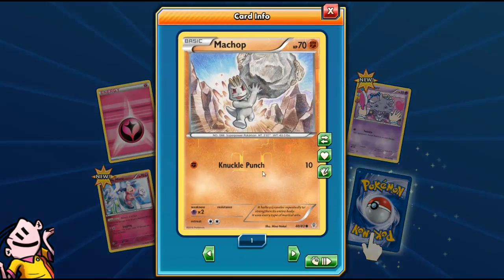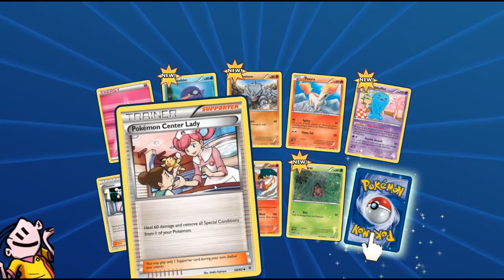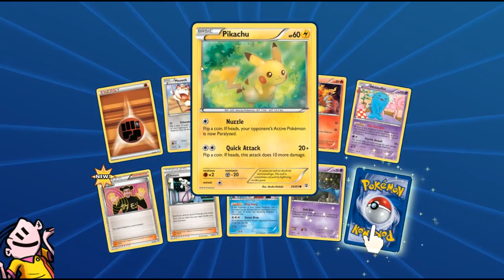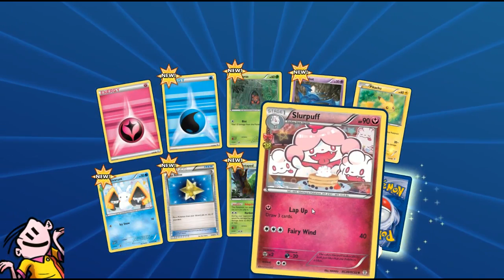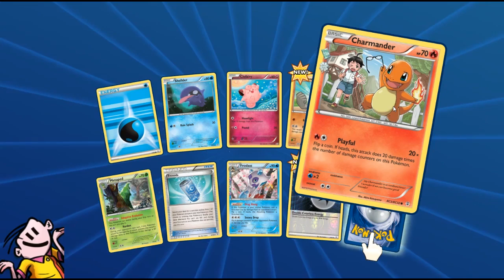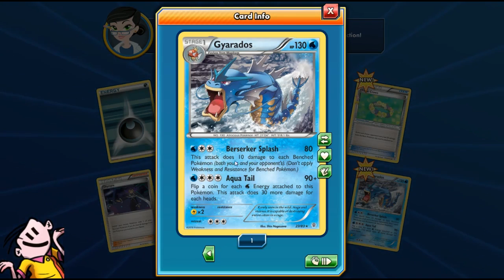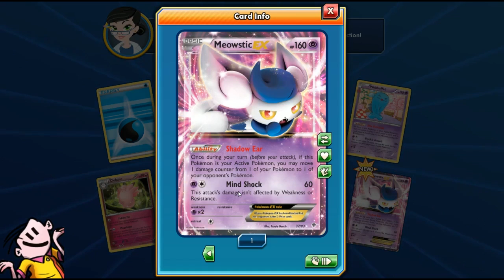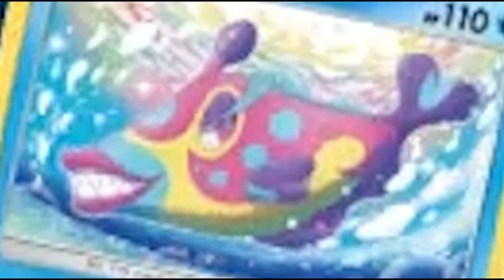OMG OVER 300 NEW PACKS TO OPEN!!! | Pokemon Trading Card Game Online Opening #3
Pokemon Card Games Online and for free?  Sounds like my kinda price and it's actually looks cool too! WTF is going on? Why did I just find this just now! Download link for those that want to fight me ➨

Wanna see more content? LIVE?! WHAT LIVE YOU SAY? Follow on Twitch. I stream every day except mondays and Fridays at 8pm est

Slyfoxhound
1080 Cypress PKWY